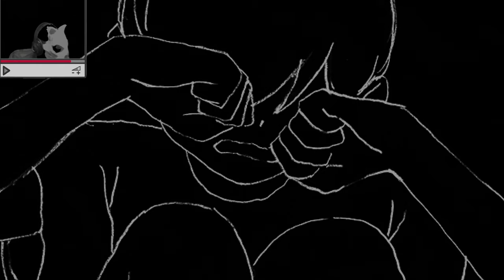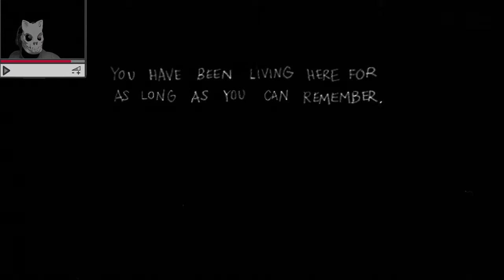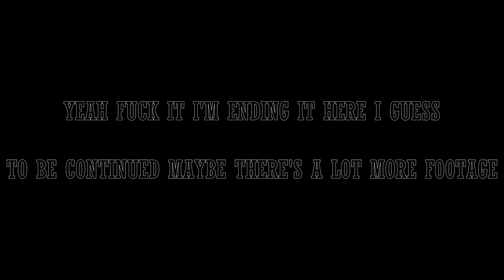Completely Normal Omori Let's Play with a Omori Expert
The thumbnail has really nothing to do with the video. This Ormori gameplay is completely normal and there is nothing wrong with. Just Omori and nothing else boys. Nothing out of the ordinary.

tccasanova plays Omori for PC. This video of Omori Gameplay / Walkthrough was recorded in 1440p as a "Let's Play" or LP by tccasanova.

Fan ($3.00+)

Moseph The Mighty

00:00 Start
07:26 Random Point 1
11:28 Random Point 2
24:28 Random Point 3

Tags used:
omori omori mods breaking bad rpg rpgmaker indie omori gameplay omori lets play omori breaking bad tccasanova breaking omori omori bad Completely Normal Omori Let's Play with a Omori Expert

Some system specifications:
GPU: GeForce RTX 3060 Ti
CPU: Intel(R) Core(TM) i7-9700F CPU @ 3.00GHz
Memory: 16 GB RAM (15.94 GB RAM usable)
Current resolution: 1920 x 1080, 60Hz